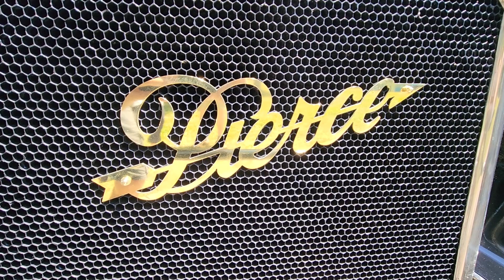Brass-era automobiles, a 1946 Rolls Royce, a Pierce Arrow and more!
In this installment I showcase some of the automobiles at the Bloomfield, NY brass era automobile show.